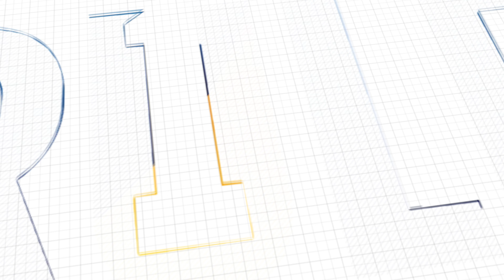Navigating A Bear Market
What is a "bear market"? How does it have an effect on the Rule #1 Investing strategy? What does it mean for you?
Expert investor Phil Town gives the lowdown on everything you need to know — and how you can prepare — in this week's video.